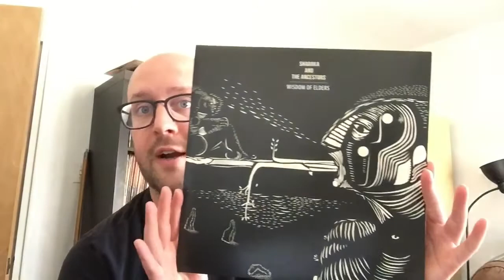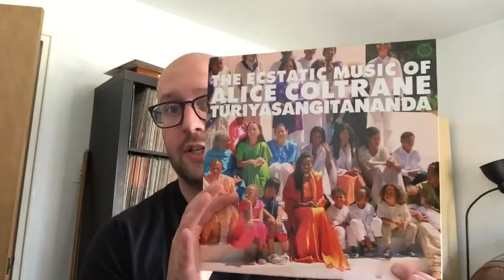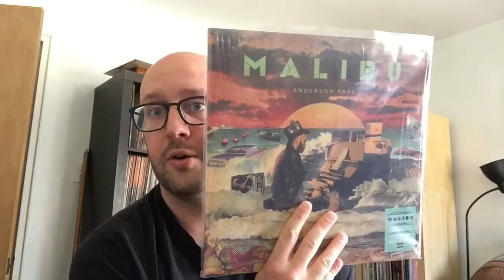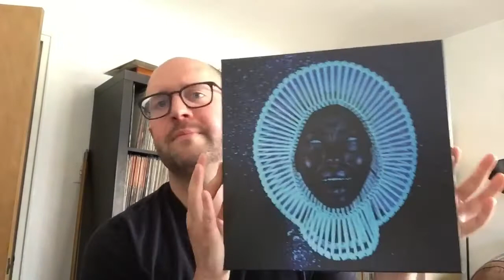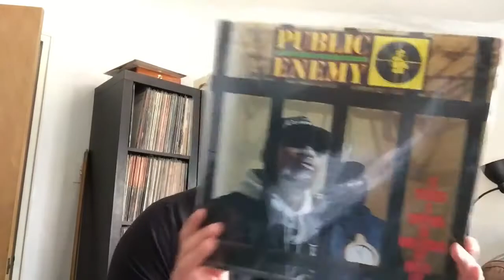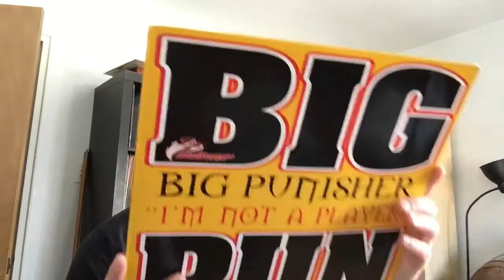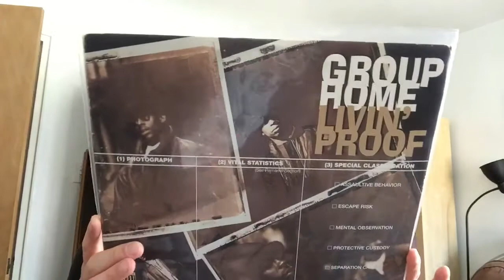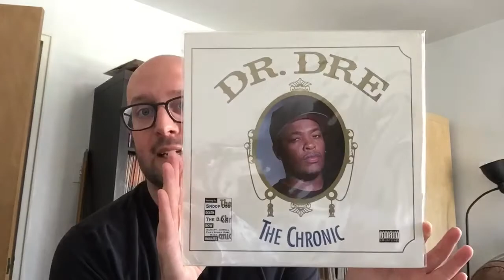Vinyl Update #78 - Alice Coltrane + 90s Hip-Hop